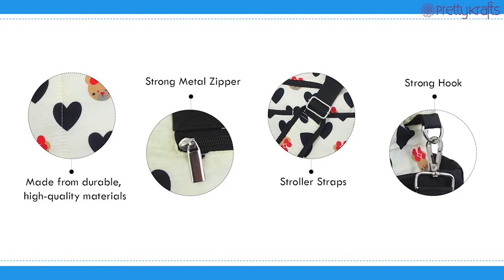PrettyKrafts Women's Backpack Baby mother bag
Outer Bag Dimensions : – 44 cm X 12 cm X 40 cm with 5 total compartments/pockets.
Durable premium material which is waterproof and easy to clean
Total Pockets: 5 (Main Zip Compartment – 1. Zip compartment with 3 inner pockets – 1. Baby essential Holder – 1. Sipper/Bottle holder - 2)
Adjustable shoulder strap